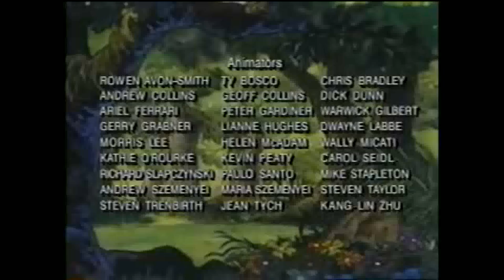Closing to Winnie the Pooh: Three Cheers for Eeyore & Rabbit HD (1080p)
Here is something some of you have never seen before: a new version of the closing credits for The New Adventures of Winnie the Pooh. Of course, it was only created for the two Friendship videos: Three Cheers for Eeyore & Rabbit!,which is where I got this from, and Imagine That, Christopher Robin.

But here's the thing. The Touchstone Television & the Buena Vista Television logo is featured after the credits end. Now that's something that can hardly be found on a Winnie the Pooh video.

This is now availible in HD. enjoy.